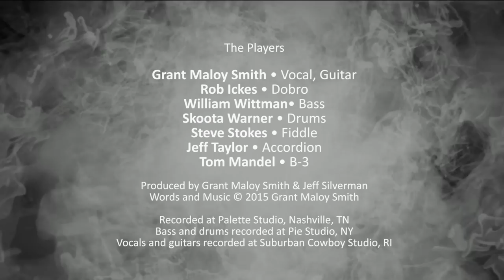I Come From America - from the album "Dust Bowl - American Stories"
You can purchase this album on iTunes and Amazon, or order an autographed copy directly
Grant will personally sign your album and dedicate it to the name of your choice!

"I Come From America" is the first single from the album "Dust Bowl - American Stories" - this song chronicles the plight of Americans during the 1930s who found themselves unwanted migrants in their own country. The severe drought in the Great Plains known as the Dust Bowl caused millions of Americans to abandon their homes and seek work elsewhere. It's a cautionary tale about the environment, and about what it means to be an American.

From the album "Dust Bowl - American Stories"
Words and music © Grant Maloy Smith (BMI)
Produced by Grant Maloy Smith and Jeff Silverman

Grant Maloy Smith is an American Roots Singer/Songwriter with a country bent. His songs tell heartfelt stories about real people, and are unfailingly optimistic and forward looking. His 2017 album "Dust Bowl - American Stories" is earning rave reviews, including one from NO DEPRESSION, the bible of American Roots music. “Grant’s ability to capture the heartland in his music is amazing ... he has written A heartland masterpiece ... lyrics and music as potent as Woody Guthrie ... sent chills down my spine ... bound to become a classic ... A reminder of the darker period of Bob Dylan, and it’s that good, that memorable...” Grant is a member of the Recording Academy (the Grammys®), the AMA, the CMA, and is a BMI Recording artist.

Vocals, Guitar: Grant Maloy Smith
Dobro: Rob Ickes
Fiddle: Steve Stokes
Accordion: Jeff Taylor
B3: Tommy Mandel
Bass: Bill Wittman
Drums: Skoota Warner
Backing Vocals: Dorie Pride, Jennifer Zeltzer

Bass, Drums and B3 recorded at PIE Studio, Glen Cove, NY (Engineered by Perry Margouleff and Matt Sornik)
Vocals and Guitar recorded at Suburban Cowboy Studio, Wakefield, RI
Dobro, Accordion and fiddle recorded at Palette Studio, Nashville, TN

LYRICS

I Come From America

Can you see the Texas
in my eyes?
I left her but she’s
still strong in me
We broke down in Kingman
so we Walked to Bakersfield
Don’t you know
the mother road?

America, America
America’s from me

Can you hear the pilgrim in my voice?
Blown ashore by unforgiving winds
Beggars can’t be choosers
But we choose
to still be men

Chorus

We’re the desperate and unwanted
We’re the strangers from the shanty side of town
Do my eyes look proud but haunted?
That’s the destiny in me
That’s the Texas that you see

Can you feel the prairie on my skin?
Baked and brown
from work and sweat and tears
Daddy always told me
That the dirt would
take us in

America, America
America’s from me